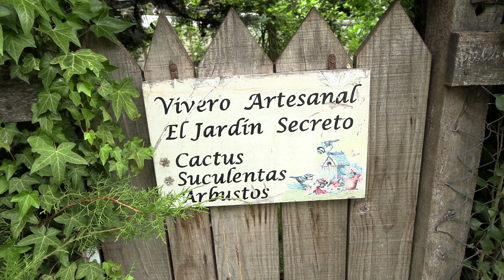8 Ruta Campesina Delicia Arteaga Las lumas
8  Ruta Campesina   Delicia Arteaga   Las lumas